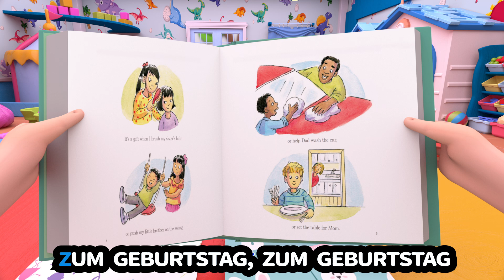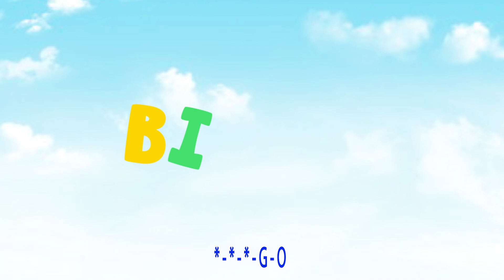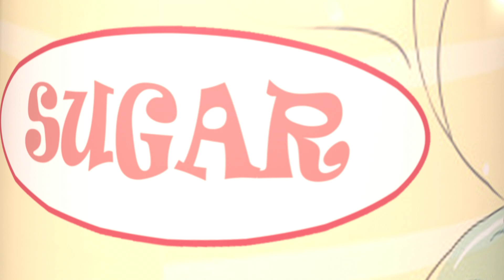Wenn ich ein König wäre + Kinderlieder zum Mitsingen | Zum Markt | - Banana Cartoon Deutsch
Räder im Bus, Kokosmelonenräder im Bus, jj, lustig, Komödie, Kinderlieder, Babylieder

Unser kleiner Bär im Zoo - Singen, Tanzen und Bewegen || Kinderlieder